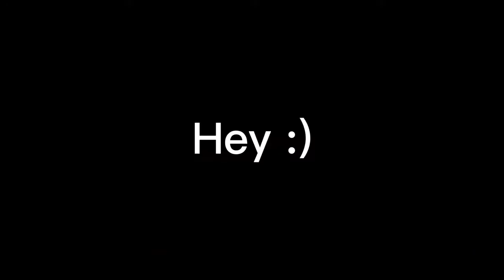”WHERE HAVE YOU BEEN” Michael x ennard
Please_Help_Us_Reach_50K_Subs